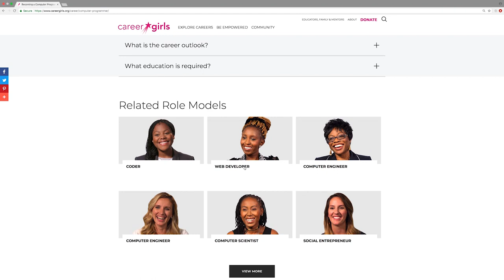Support Career Girls | Girls Can't Be What They Can't See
Career Girls is founded on the dream that every girl around the world has access to diverse and accomplished women role models to learn from their experiences and discover their own path to empowerment.

Thank you for your support. Together we can change the world!